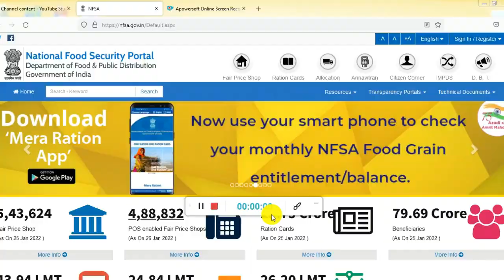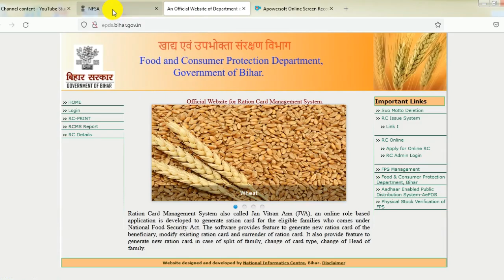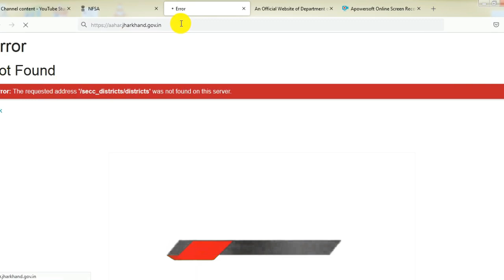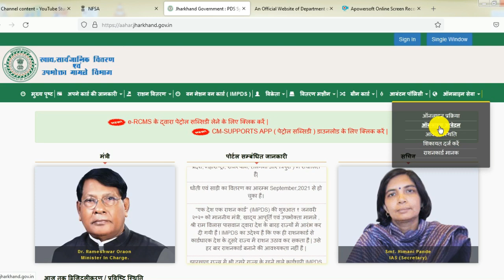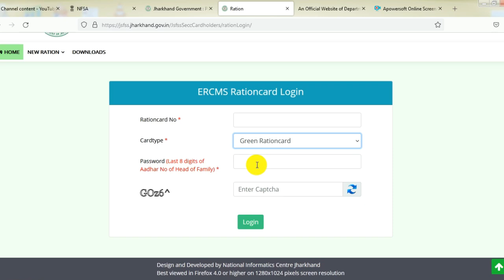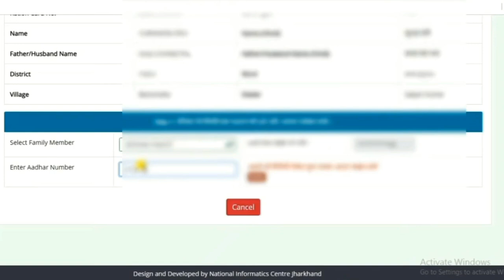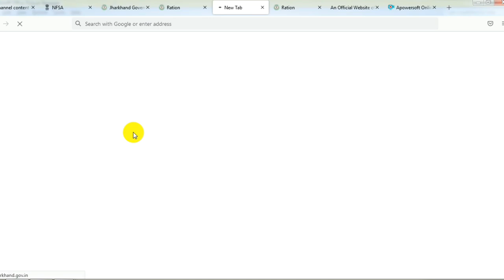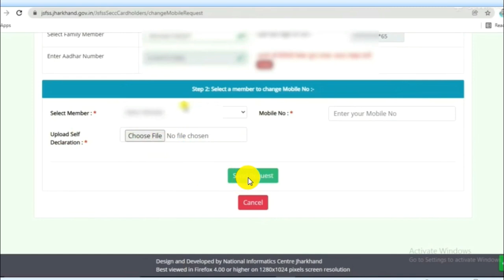राशन कार्ड में मोबाइल नंबर कैसे जोड़े All State 2024 || mobile number kaise jode ration card Me 2024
राशन कार्ड में मोबाइल नंबर कैसे जोड़े All State 2022 || mobile number kaise jode ration card Me 2022

🙏About Video:-
 all state ke andar is video mein Bataye Gaye process se aap apne ration card ke andar mobile number change update kar sakte ho

Business & Sposorship -

Federal Bank account opening link:-

➡️ ration card mein mobile number Kaise jode
➡️ ration card mein mobile number Kaise change Karen
➡️ all state ration card mein mobile number Kaise Badle
➡️ Sabhi Rajya ke ration card mein mobile number Kaise change Karen
➡️ Bihar ration card mobile number update
➡️ up ration card mobile number update
➡️ MP mobile number update ration card
➡️राशन कार्ड में नाम कैसे जोड़े ईमित्र से || How to add Name in Ration Card online || eMitra rajasthan
➡️How to add family member in ration card | Ration card me name kaise jode online | NFSA | pds jh
➡️Ration card me naam kaise jode 2022 | Ration Card add new name Online | Ration card form pdf bihar
➡️Jharkhand Rashan Card Me Naam Kaise Jode||how to add family member in Jharkhand rashan card!!